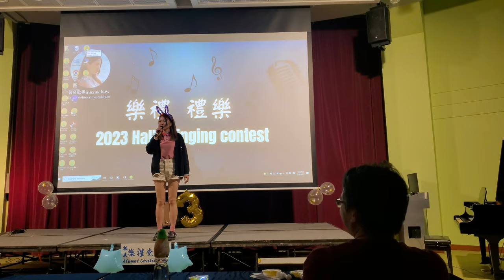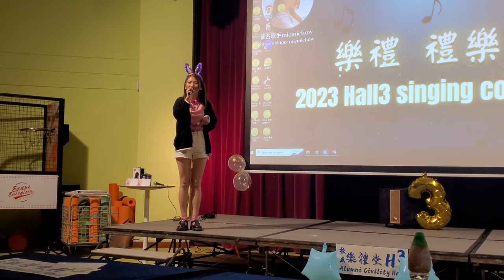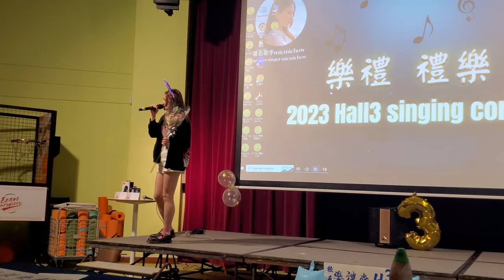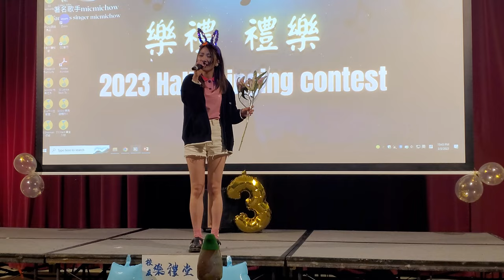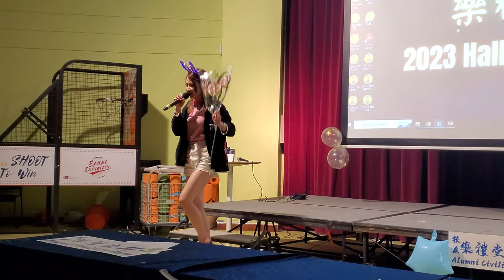Mic周卓盈 -《雙魚座》@ CityU Hall3 Singing Contest 2023 230308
1:30 雙魚座